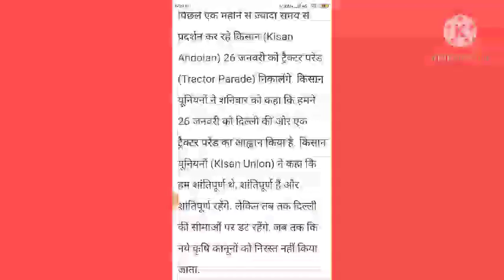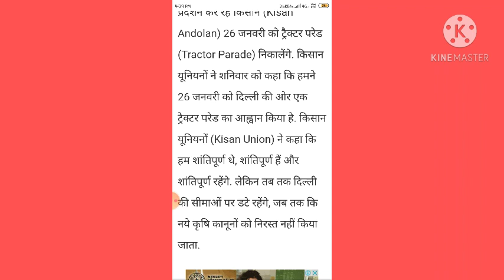किसानों ने दीं मोदी को धमकीं ! अगर कानून वापिस नहीं हुए तो !!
किसान आंदोलन
किसान आंदोलन news live